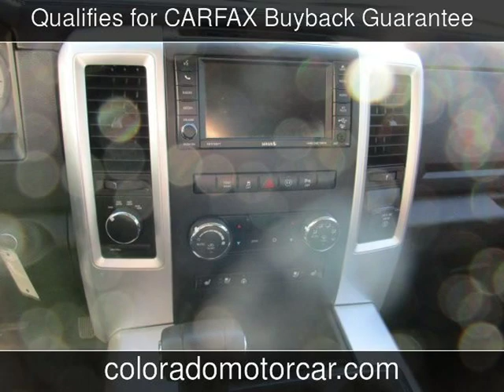2012 Ram 1500 Sport Used Cars - Fort Collins,CO - 2019-01-14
See more details about this used car This 2012 Ram 1500 Sport with 78,092 miles is for sale at Colorado Motor Car Company.